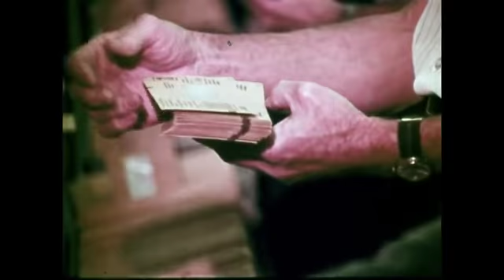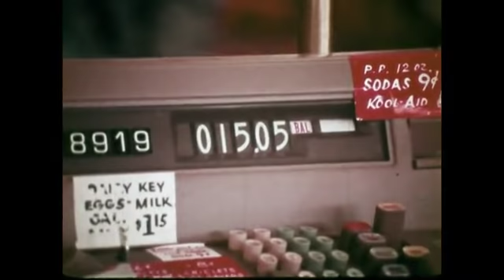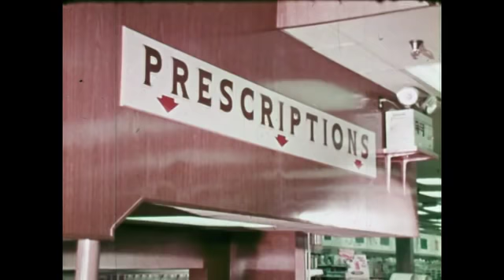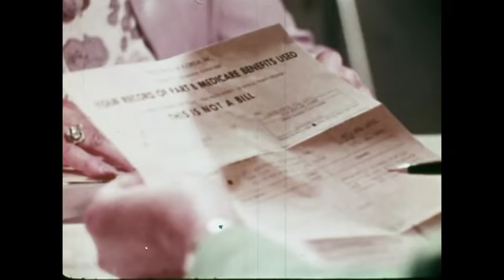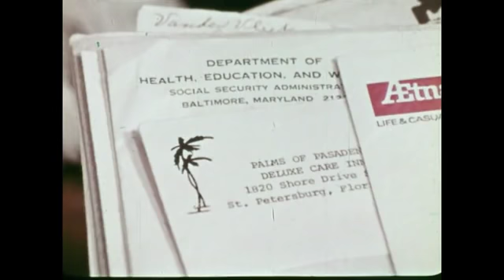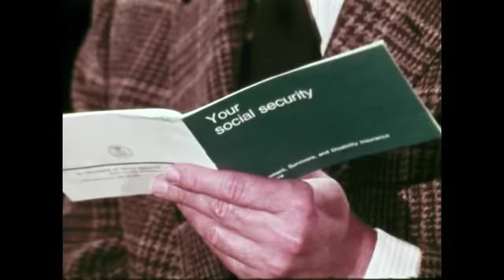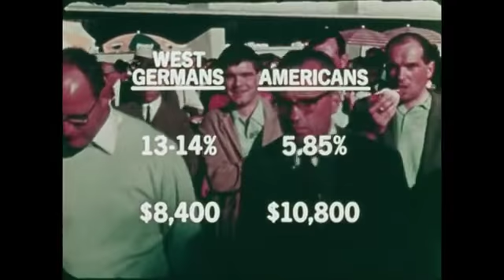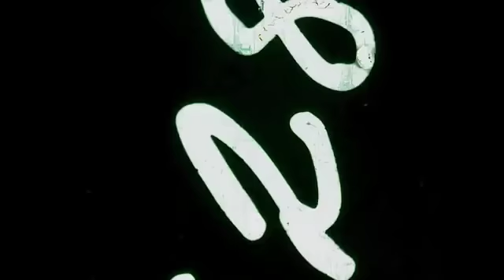You'll Get Yours When You're 65 (1973)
Gives the history of the Social Security System in the United States and points out its inadequacies. Explains how other less rich countries, such as West Germany, do more than the United States to help their senior citizens.

Reelblack's mission is to educate, enlighten, entertain and empower people through Black film.